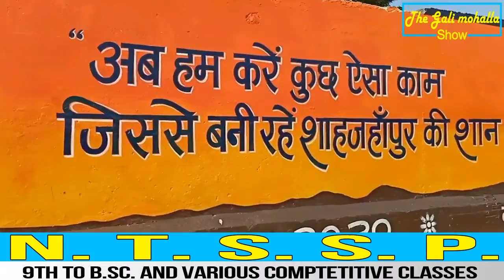Corona Virus: WHO की रिपोर्ट के आधार पर कुछ महत्वपूर्ण बातें